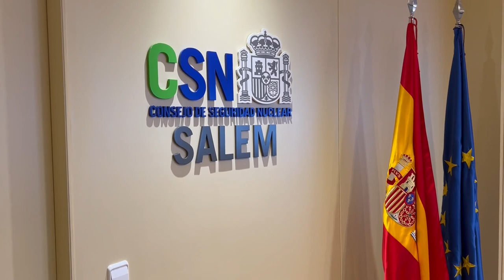Cristina Les Gil . Consejo de Seguridad Nuclear. Talento Público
Cristina Les Gil  es subdirectora de Instalaciones Nucleares en Consejo de Seguridad Nuclear (CSN).

El Consejo de Seguridad Nuclear es un organismo competente en materia de seguridad nuclear y la  protección radiológica,  independiente de los poderes públicos.
Con una larga trayectoria profesional y tras realizar un master se decidió ha realizar unas oposiciones y entrar en el CSN.   Es un trabajo apasionante y motivador y a la vez un privilegio trabajar en el CSN, con una clara vocación de trabajar para el público.